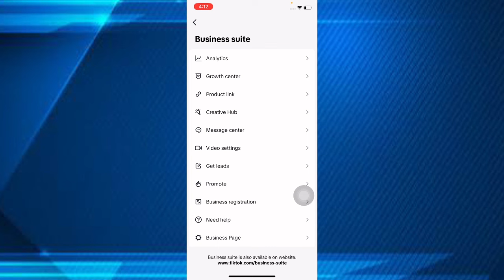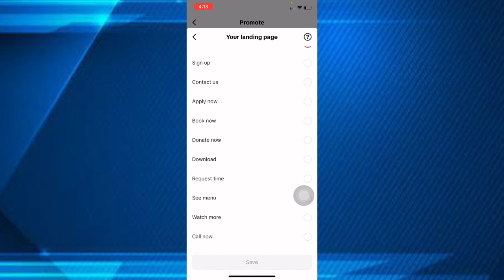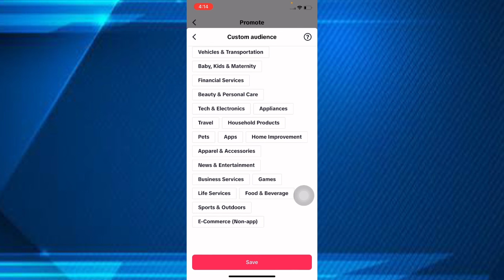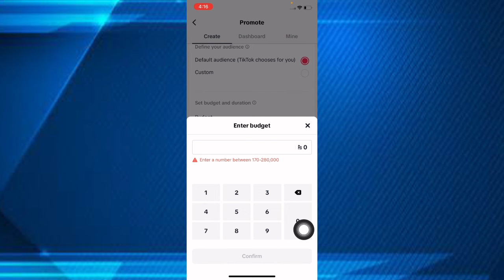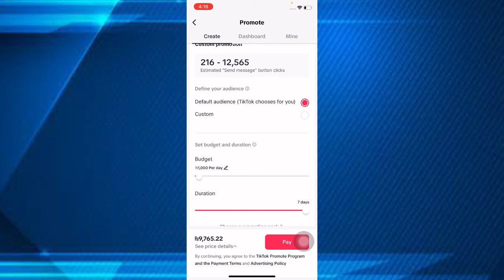How to Use TikTok's Promote Option to Skyrocket Your Sales | Boost Your Business with TikTok Ads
Looking to increase your sales using TikTok? 🌟 In this video, we’ll show you how to use TikTok's Promote option to skyrocket your sales and boost your business. Discover the step-by-step process to effectively promote your videos, reach a larger audience, and convert viewers into customers. Whether you’re a small business owner or a content creator, these tips will help you leverage TikTok’s powerful Promote tool to drive sales and grow your brand in 2024.

- **Understanding TikTok Promote:** What it is and how it can help your business.
- **Setting Up Your Promotion:** Step-by-step guide to setting up a successful TikTok promotion.
- **Targeting the Right Audience:** Tips on targeting your ideal customers to maximize sales.
- **Creating Engaging Content:** How to create promotional videos that capture attention and drive conversions.
- **Analyzing Results:** How to track the performance of your promoted videos and optimize for better results.

If you want to harness the power of TikTok to drive sales and grow your business, this video provides actionable tips and strategies to get started. Learn how to effectively use TikTok’s Promote option and watch your sales soar!

If you found this video helpful, **like, subscribe, and hit the notification bell** to stay updated with more tips on using social media for business growth and maximizing your online earnings.

Have you used TikTok Promote for your business? Share your experiences and tips in the comments below!

Unlock the potential of TikTok to skyrocket your sales—watch now!